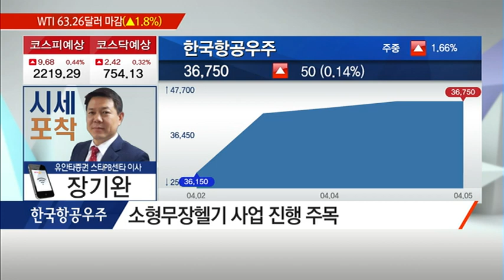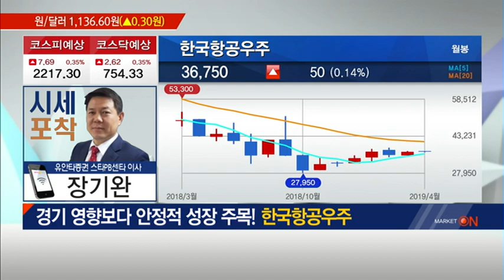[장기완의 시세포착] '국가 전략사업 기대감' 수혜주 담아볼까? '한국항공우주' / (증시, 증권)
04/08 출발! 마켓온 2부